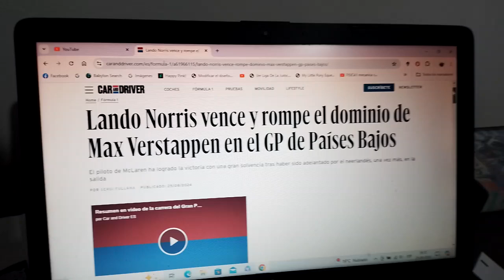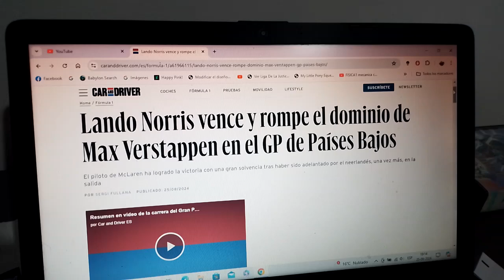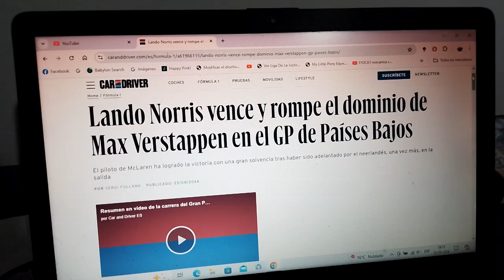Resumen GP de Países Bajos 2024 de F1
Un breve resumen de lo que fue el Gran Premio de Países Bajos(u Holanda) la 1era competencia de la 2da mitad de la actual Temporada 2024 de Fórmula 1 en la que el ganador fue el británico de Mclaren Lando Norris seguido del local el neerlandés tricampeón mundial Max Verstappen de Red Bull Racing y 3ero Charles Leclerc de Scuderia Ferrari